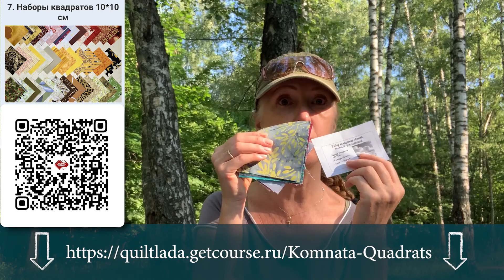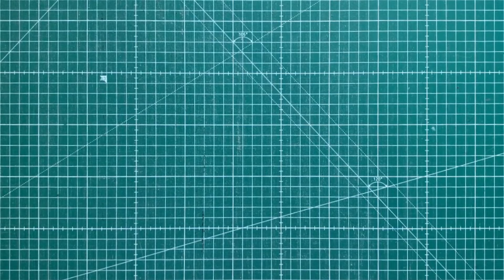Лоскутный эфир 562. Лоскутное шитьё. 10 шагов и 1 приём.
Содержание видео:
00:00 Начало видео
00:22 Объявление темы
01:18 Шаг 1. Начни сейчас
02:06 Шаг 2. Кто твой учитель?
04:30 Шаг 3. Поддержка единомышленников
06:08 Шаг 4. Инструменты
08:27 Шаг 5. Знай свойства тканей
11:00 Шаг 6. Держи припуск!
12:27 Шаг 7. Начинай с простых проектов
13:12 Шаг 8. Научись цветовому подбору
14:50 Шаг 9. Осваивай стежку и окантовку
16:07 Шаг 10. Практика
18:17 Приём «Замок»
19:05 Ручная сборка «Замка»
24:44 Машинная сборка «Замка»
27:22 «Замок» как базовый приём «Есенинского одеяла»
28:27 «Замок» в лосктной подушке «Одуванчик»
28:55 Практическая работа
33:27 Финал

🐝🐝🐝 Больше полезной информации смотрите в нашей группе в телеграм

🐝🐝🐝Полезные ссылки:
1) Лоскутный клуб. Творческая площадка для общения начинающих и опытных лоскутниц:

4) Курсы «Цветоведение» и «Удивительные приключения лоскутных квадратов».
   «Цветоведение». За 25 уроков при поддержке преподавателя Вы:
изучите основы цветовой композиции,
освоите работу с 16-сегментным цветовым кругом,
научитесь создавать тоновые гармонии,
узнаете о гармонии триады и радужной композиции,
ознакомитесь с цветовой теорией времен года,
изучите правила тоновых растяжек,
научитесь создавать иллюзию объема и перспективы при помощи тканей,
сделаете упражнения на цветовые гаммы и колорит,
освоите построение орнаментальной композиции.
   «Удивительные приключения лоскутных квадратов».
За 24 урока при поддержке преподавателя Вы:
научитесь создавать блоки из квадратов и прямоугольных треугольников,
создадите авангардный блок с иллюзией объёма,
узнаете, как усадить «Диких гусей» на «Колья изгороди»,
победите «Ветряные мельницы»,
построите блок из «Кирпичиков»,
наберете букет «Кленовых листьев»,
создадите красочный задел для более чем 20 собственных лоскутных проектов,
соберете панно-сэмплер, которое послужит вам отличным подспорьем долгие годы.

🌞По мере прохождения курса Вы приобретаете навыки, которые позволят вам  создавать изумительно хорошие лоскутные вещи  для вашей семьи, участвовать в выставках, фестивалях и конкурсах и зарабатывать добротным ремеслом.

@Академия Лоскутного Шитья